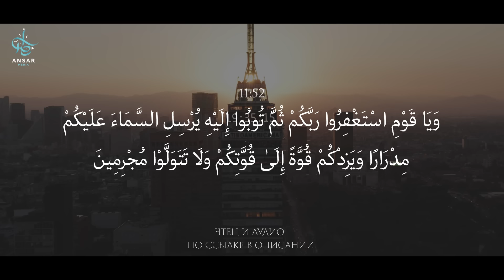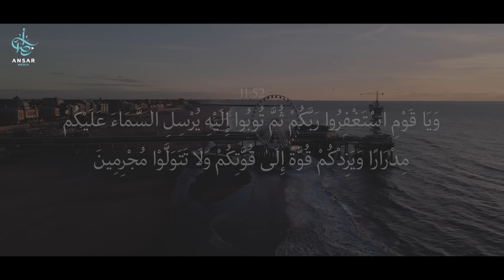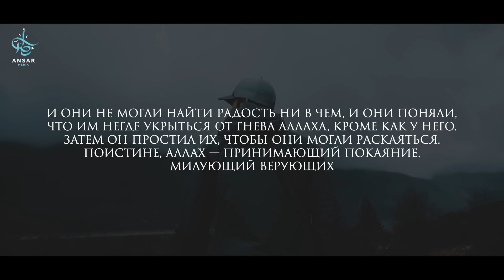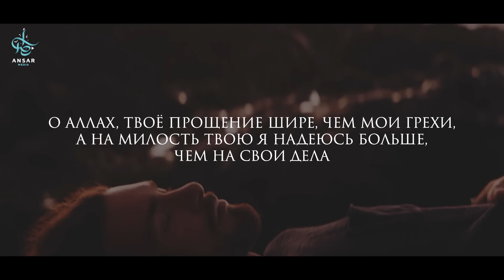Признаки того что Аллах ПРОСТИЛ ТЕБЯ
Всевышний Аллах создал нас склонными к греху. Только пророки, мир им, полностью защищены от любых грехов, а остальные люди — кто-то больше, а кто-то меньше – совершают греховное. Аллах обещал прощать нам грехи, даже если их будет так много, как пена в море, а Пророк ﷺ в свою очередь указал нам на то, как нам стоит просить прощение у Аллаха, но остается вопрос: «Простил ли меня Аллах»… В этом ролике мы расскажем про признаки, указывающие на то, достигли ли мы прощения Аллаха.